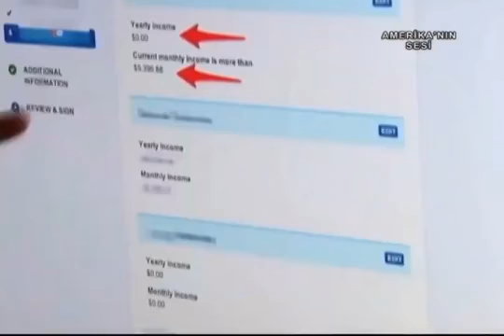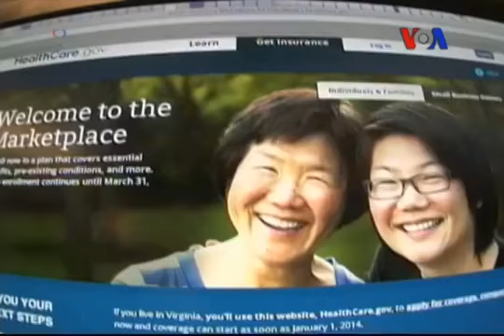Sağlık Reformundaki Aksaklıklar Bakanı Zor Durumda...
Hükümetin sağlık sigortası reformundan sorumlu olan Sağlık Bakanı Kathleen Sebelius, Obamacare olarak bilinen sigorta için açılan web sitesinin iyi çalışmaması nedeniyle Amerikan halkından özür dilemişti